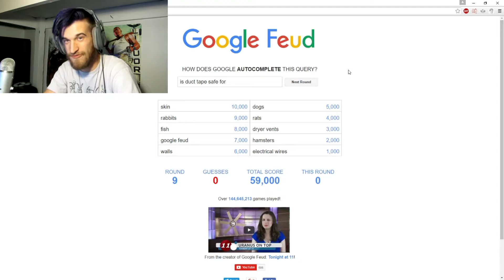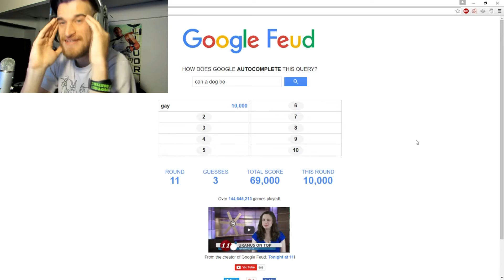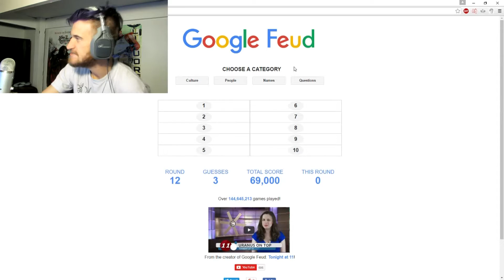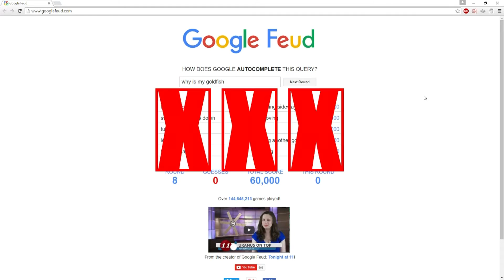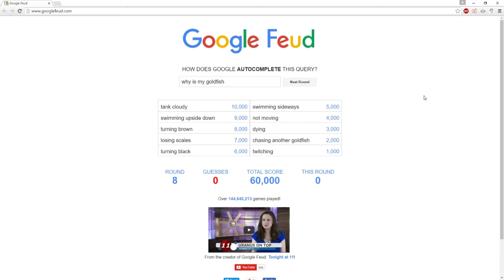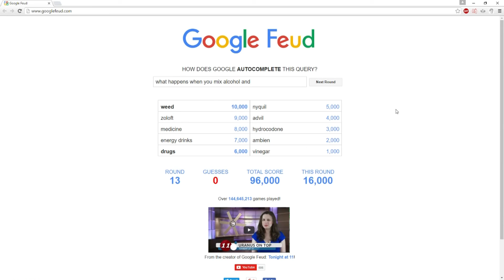WHY DO PEOPLE GOOGLE THIS!!! Google Feud Ft Jojopetv and Serphimor!!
If you liked the video then remember to high five that like button and sub for more vids.

Also if you'd like to be awesome Little Buzterz then remember to check out my amazing sponsors too!